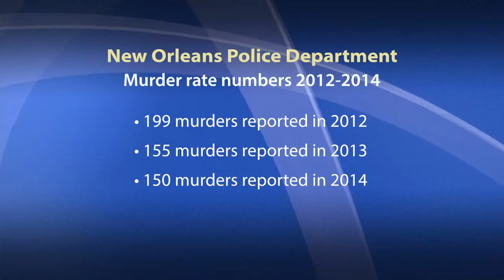The number of murders in New Orleans fall 4% to 150 in 2014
New Orleans Police Department, Superintendent, Michael Harrison held a press conference at NOPD Headquarters today to talk about the number of murders decreasing from 155 in 2013 to 150 in 2014. Harrison says the mayor&apos;s NOLA for Life initiativ